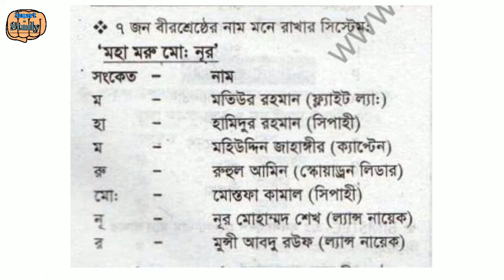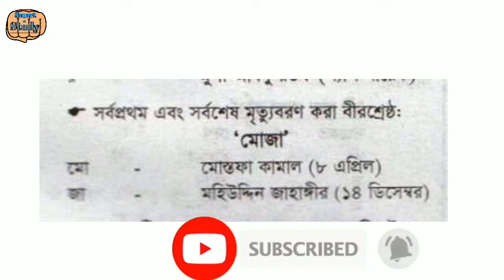সাতজন বীরশ্রেষ্ঠদের নাম মনে রাখার টেকনিক/smart study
সাতজন বীরশ্রেষ্ঠের নাম মনে রাখার কৌশল সাতজন বীরশ্রেষ্ঠের নাম মনে রাখার কৌশল সাতজন বীরশ্রেষ্ঠের নাম মনে রাখার কৌশল সাতজন বীরশ্রেষ্ঠের নাম মনে রাখার কৌশল সাতজন বীরশ্রেষ্ঠের নাম মনে রাখার কৌশল সাতজন বীরশ্রেষ্ঠের নাম মনে রাখার কৌশল সাতজন বীরশ্রেষ্ঠের নাম মনে রাখার কৌশল birsresto 7 name birsresto 7 name birsresto 7 name birsresto 7 name birsresto 7 name